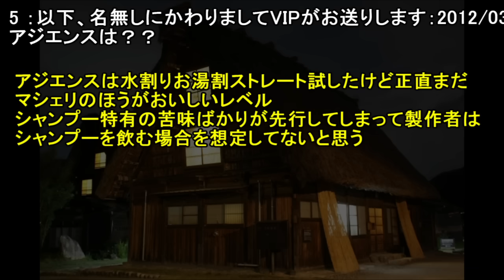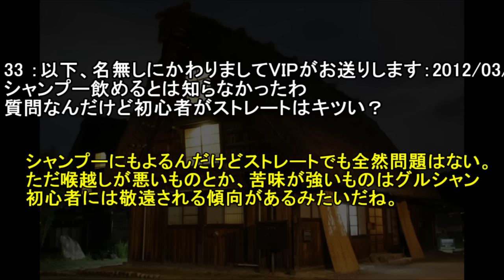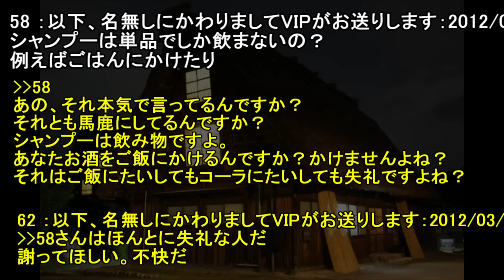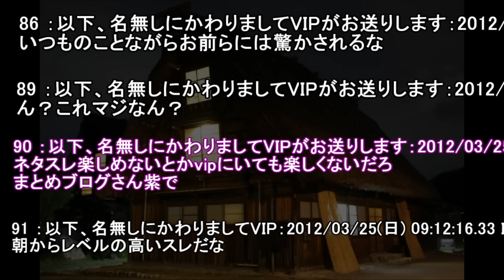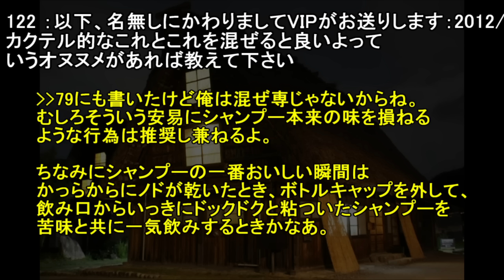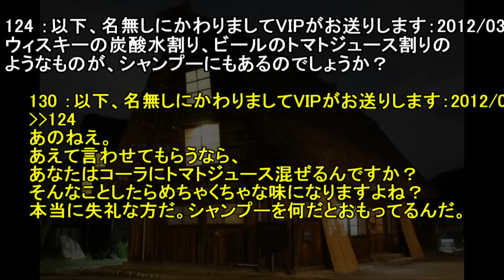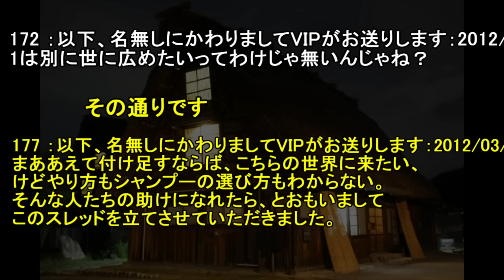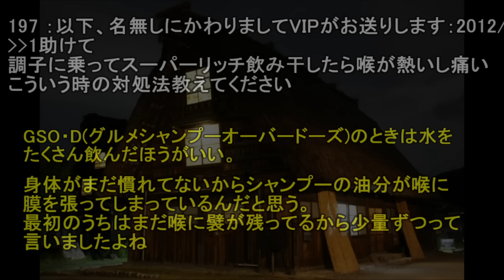【２ch怖い？話】シャンプーがおいしい・・・【ゆっくり】